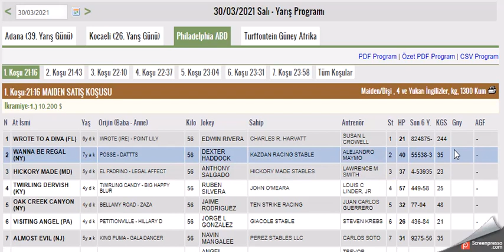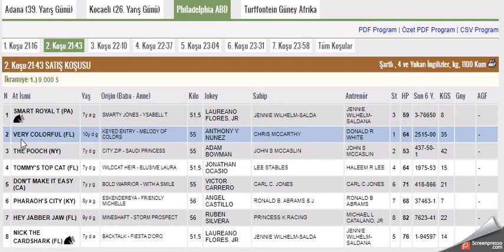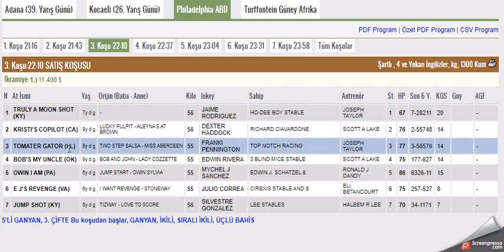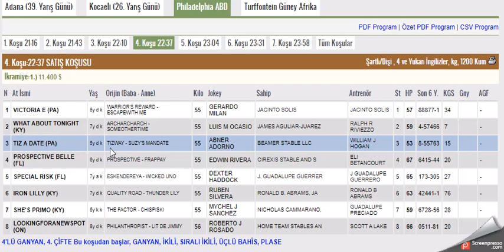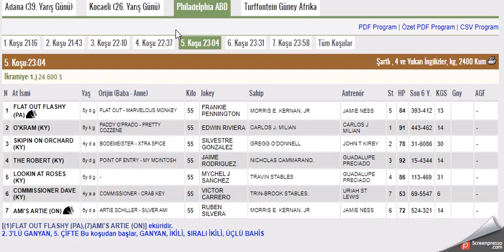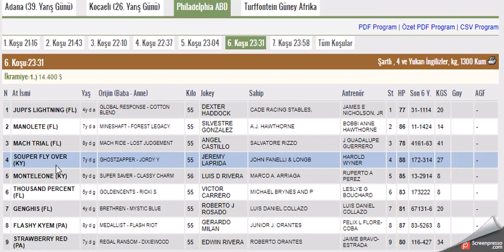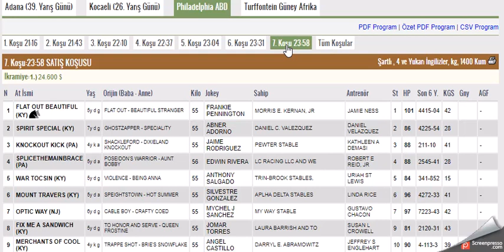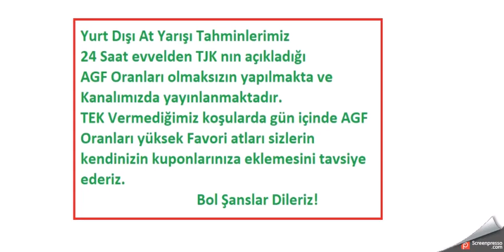30 MART 2021 PHILADELPHIA AMERIKA ALTILI GANYAN TAHMINLERI-TJK YABANCI AT YARIŞLARI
#30 MART 2021 PHILADELPHIA AMERIKA 6'LI GANYAN TAHMİNİ
#30 MART 2021 PHILADELPHIA AMERIKA 6'LI GANYAN TAHMİN LERİ
#30 MART 2021 PHILADELPHIA AMERIKA 6'LI GANYAN TAHMİNİ Yabancı, at, yarışı, tahminleri,
#30 MART 2021 PHILADELPHIA AMERIKA at yarışı tahminleri,
#30 MART 2021 PHILADELPHIA AMERIKA altılı ganyan tahminleri,
tjk #30 MART 2021 PHILADELPHIA AMERIKA at yarışı yorumları,
tjk PHILADELPHIA AMERIKA altılı yorumları,
#30 MART 2021 PHILADELPHIA AMERIKA Pazartesi altılı tahminleri,
amerika at yarışı tahminleri,
PHILADELPHIA AMERIKA AT YARIŞI TAHMİNLERİ,
PHILADELPHIA AMERIKA altılı tahminleri, amerika,
#30 MART 2021 PHILADELPHIA PAZARTESI SALI yabancı akşam at yarışı tahminleri,
#30 MART 2021 Pazartesi SALI PHILEDELPHIA AMERIKA altılı ganyan yorumları,
ABD KOŞULARI,
AKŞAM YARIŞLARI,
tjk PHILADELPHIA AMERIKA altılı analiz,
yabancı akşam yarışları,
yabancı yarışlar,
tjk yabancı,
yabancı yarış tahminleri at yarışı tahmin,
tjk PHILADELPHIA AMERIKA altılı ganyan yorum,